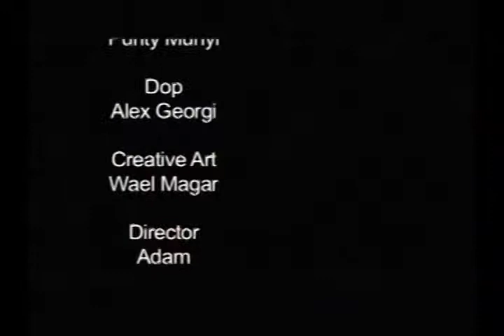Apostle Purity 7-23-2014